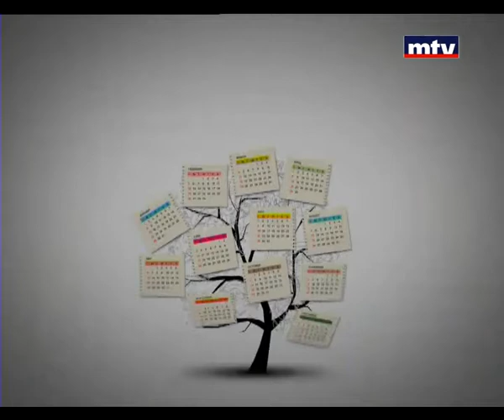Bloc Note - 28/01/2014 - Rozy Yazigi